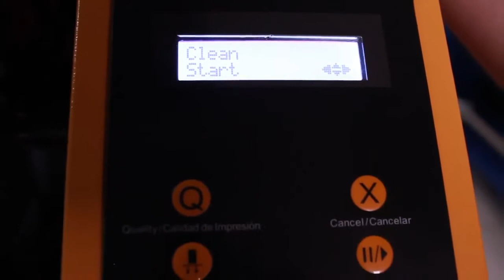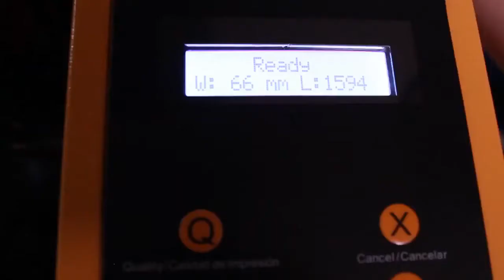Limpieza de Cabezal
El funcionamiento de tu Impresora de Gran Formato es de mucha importancia para nosotros. Por esto, ten en cuenta los siguientes TIPS que te damos para la Limpieza del Cabezal y la solución a todos esos problemas que tienes con la impresión.

GRUPOESS
Una Nueva impresión de la realidad.